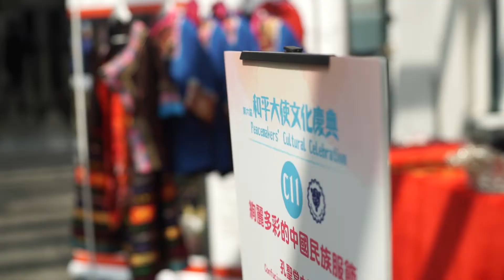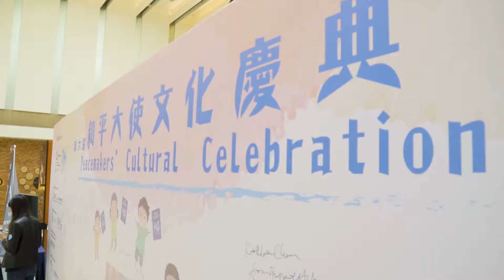6th Peacemakers' Culture Celebtration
Peacemaker’s Cultural Celebration is a platform for community-based activities to encourage intercultural dialogues.

The theme is Peace and Sustainable Development Goals (SDGs) to promote peace and the 17 Sustainable Development Global Goals to the public. Through a series of Peace and cultural workshops and activities etc, the Celebration shows the cultural diversity of Hong Kong and convey the message of the importance role of the 17 SDGs to Peace and Sustainable